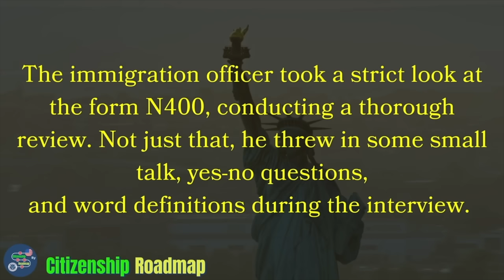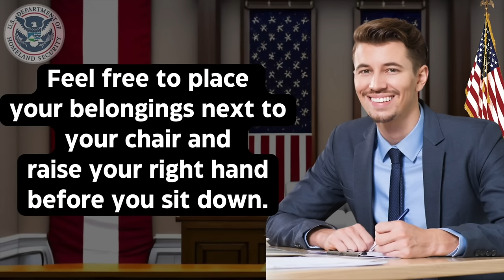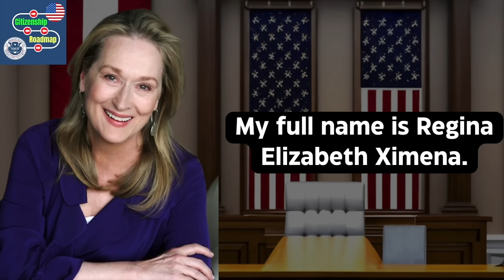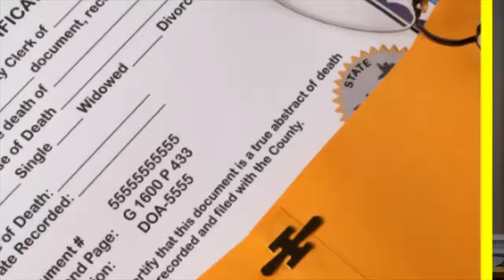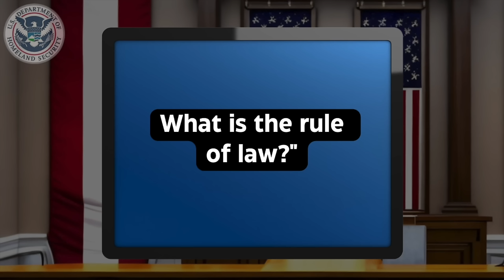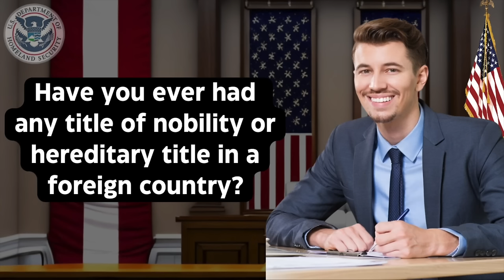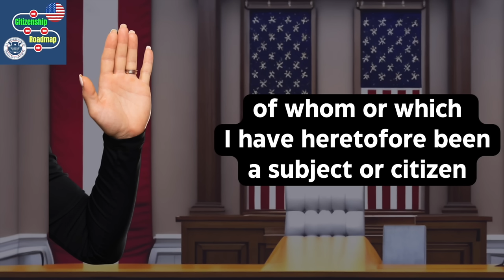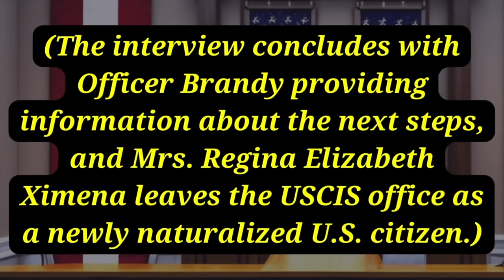Practice N-400 US Citizenship Interview 2024 & Oath Ceremony -N400 | Senior Applicant Interview 2024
2023 US Citizenship Interview & Test | N-400 Naturalization Interview (Actual Case Study) | Have you ever

2023 US Citizenship Interview (Mock Interview & Test) N-400 Citizenship Questions